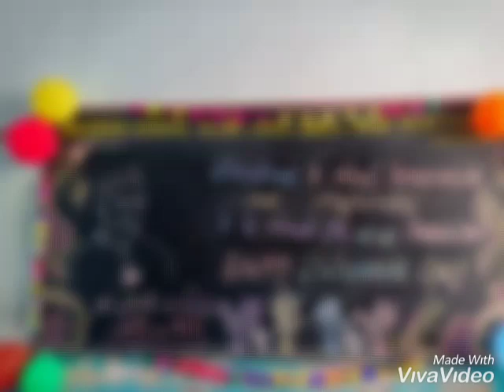14th November Childrens Day Special Program at AKI Urdu Girls High School Vikhroli